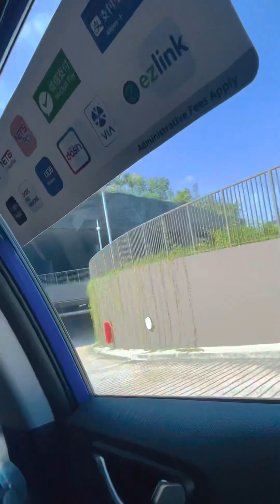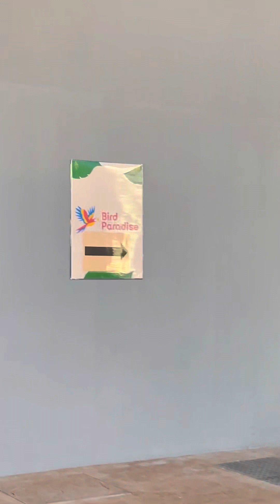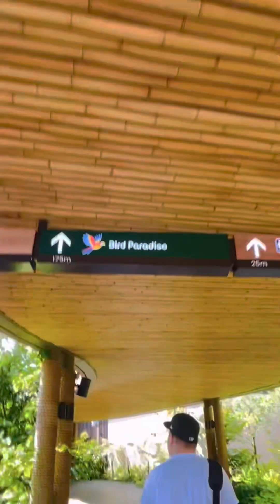17 May 2023